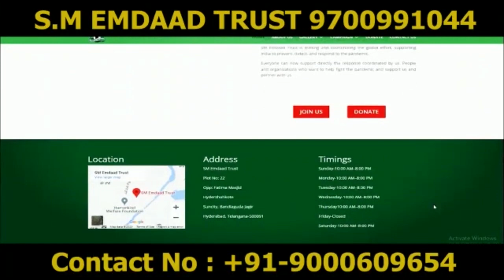Chanda Chor K Talluq Se Khavi Abbasi Ne Diya Bayan| 7h Tv News